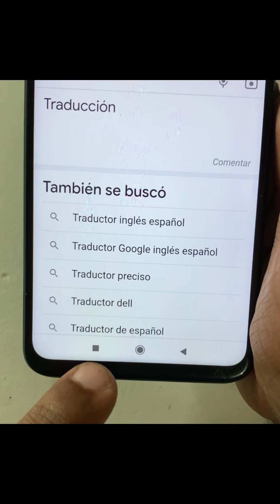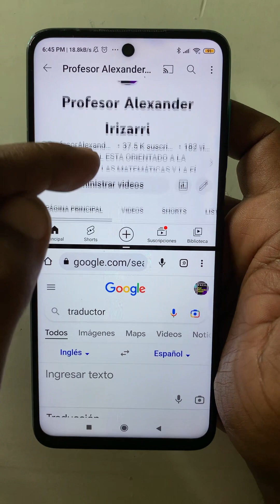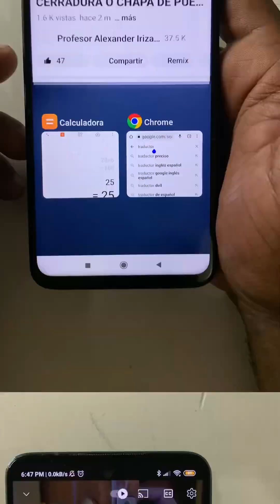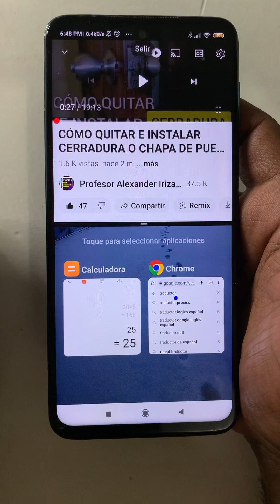CÓMO DIVIDIR PANTALLA EN CELULAR ANDROID - DOS APPS EN PANTALLA SIMULTANEAMENTE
Mostramos paso a paso cómo dividir la pantalla de  celular android y tener en pantalla dos aplicaciones simultáneamente.